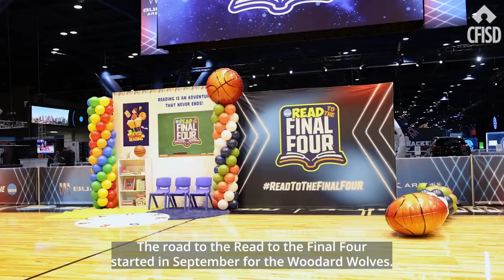Woodard Elementary School | Final Four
Woodard Elementary School made CFISD history by being one of the Final Four schools in the ReadToTheFinalFour contest. The Wolves showed their love for reading and dedication to learning. Congratulations on this incredible accomplishment, let's keep the pages turning! CFISDspirit 🎉🏀📚